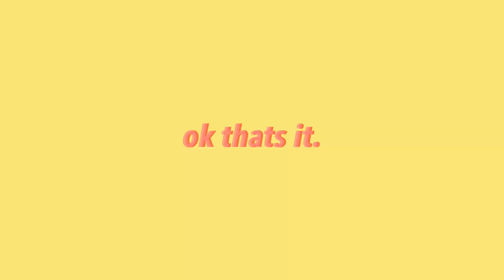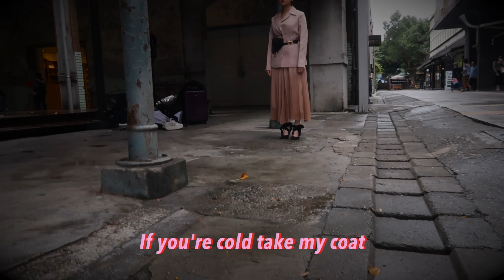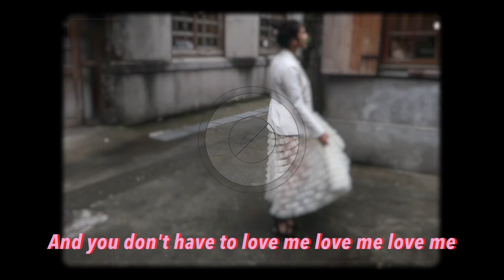(Eng) 春天lookbook幕後花絮//BTS: Spring Dior Lookbook🌷🌹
camera：Canon g7x mark ii/ iPhone 8 plus